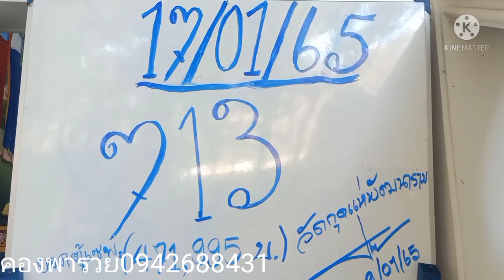(อาจารย์วัดกุดแห่)ฝันดีคักยื่นยันตัวเดิมไม่เปลี่ยนล้าน%%%%17/1/65